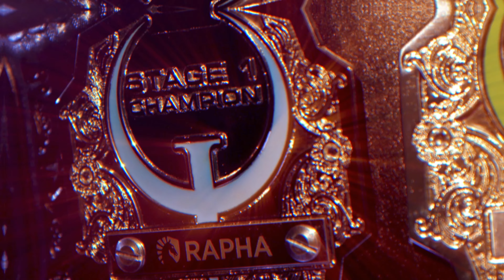Lower Bracket - Round 5 - cypher vs rapha